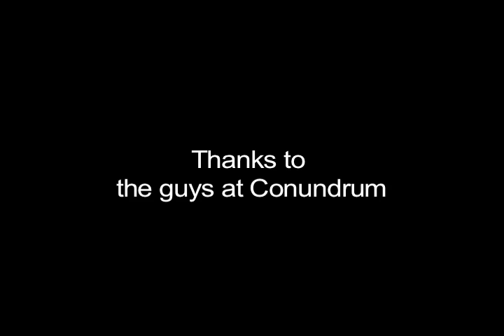Be Serious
Here is a serious short where I act normal.